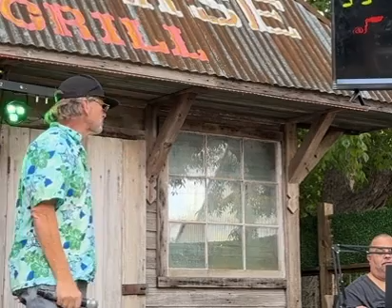Don’t Think Twice